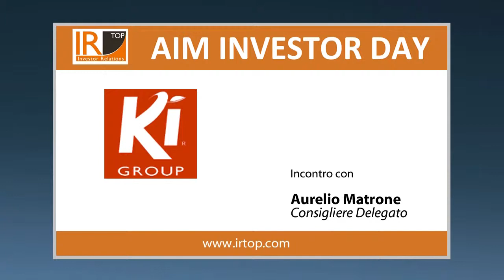Intervista a Aurelio Matrone di Ki Group all'Aim Investor Day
Durante la prima edizione dell'Aim Investor Day, organizzato da IR Top a Palazzo Mezzanotte in Borsa Italiana, Brown Editore ha discusso con le 18 società presenti della manifestazione, delle loro strategie di crescita e del perché investire nelle loro realtà societarie. L'Aim Italia è un mercato in decisa crescita e la sua valenza e successo traspare dal numero crescente di Ipo: 15 collocamenti nel corso del 2013.